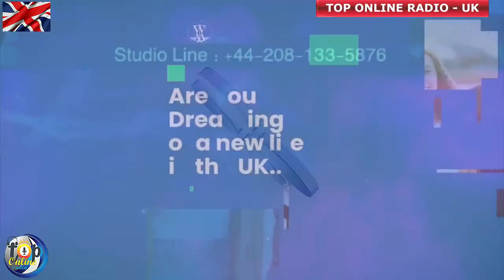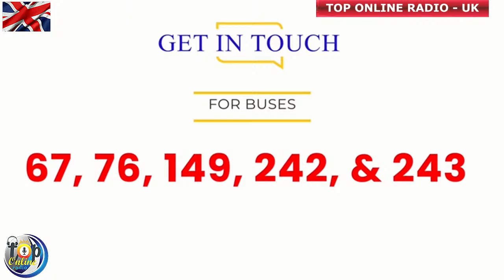IN HIS PRESENCE - REV. JACOB VANDERPUIJE - TOP ONLINE RADIO UK